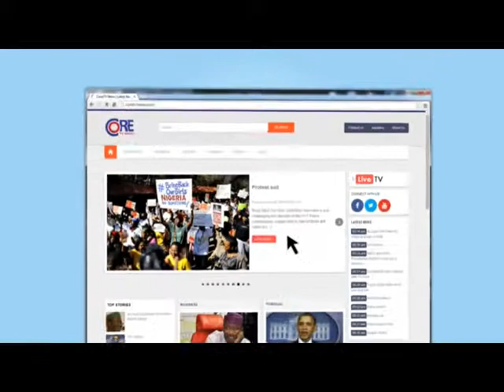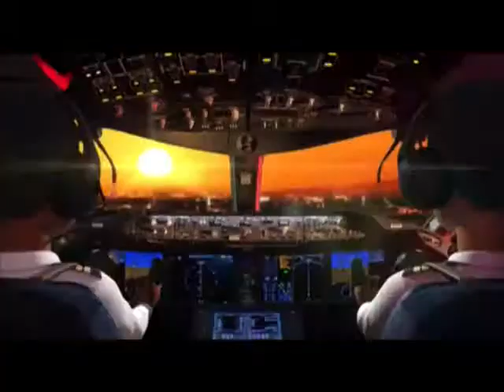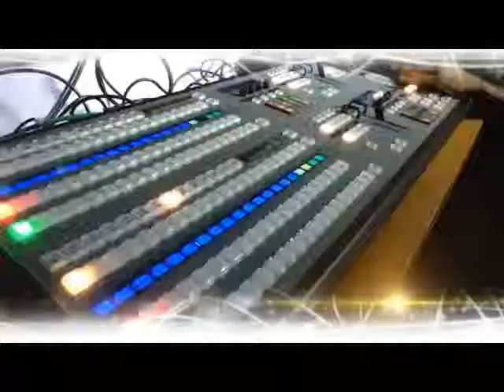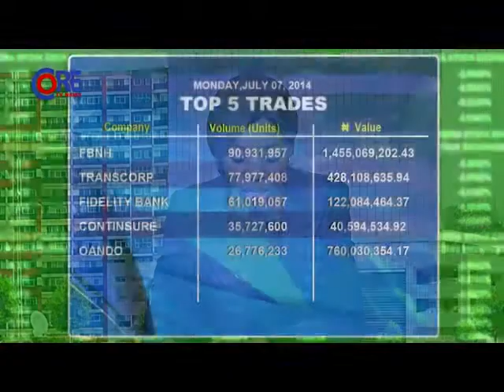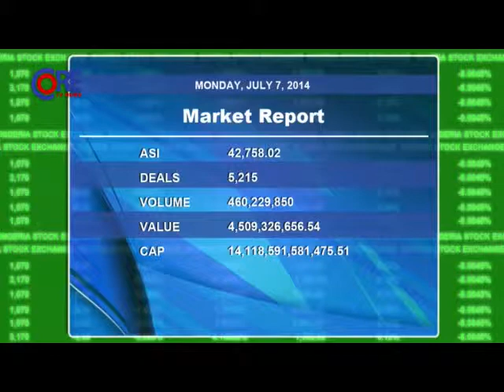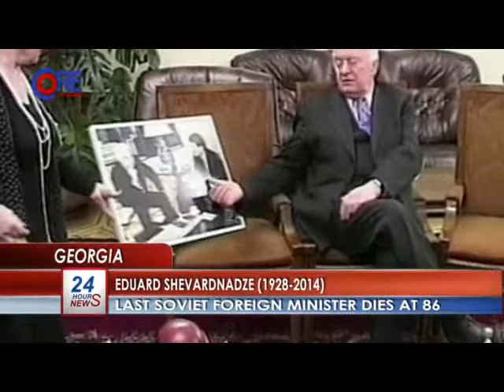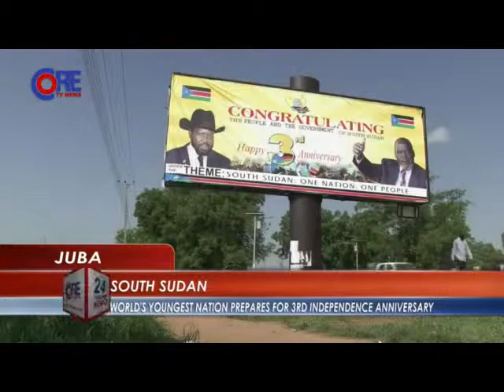CoreTV Prime Time News @ 9:45pm, 7th july, 2014